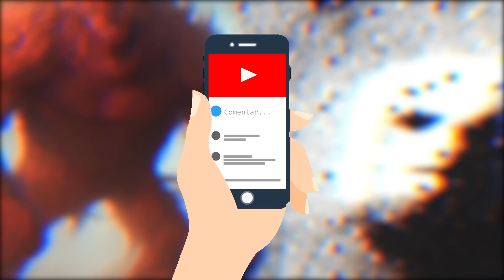Perseverance Rover envió las últimas imágenes IMPACTANTES de la vida Marciana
Pensar en vida extraterrestre es tan increíble como aterrador…
El afán de encontrar a alguien en otro planeta nos ha llevado a preguntarnos si estamos solos en el universo.
Conocemos una parte muy pequeña de todo lo que nos rodea, por lo que la existencia alienígena es más probable de lo que imaginas.
En este video te mostraré los signos más claros de la vida en Marte.